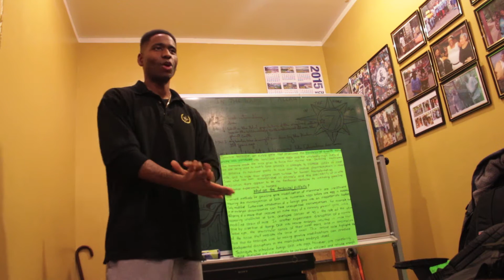Born Master Black Biology Class: Whole Foods /monsanto: & Organic Vs GMO's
During a Civilization Class held on 2/3/15 Born Master builds on Whole Foods, Monosanto, and the games companies play when putting Organic labels on our food packaging.